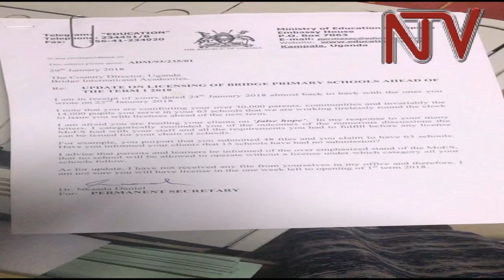Fate of Bridge Schools uncertain as new term starts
The Operators of Bridge international Academies have promised to defy the directive by the  education ministry to keep their schools closed tomorrow. Speaking to NTV, the country Director Morrison Rwakakamba  said all their schools will be opened.
However, the state minister for primary education Rosemary Sseninde insists that all unlicensed schools including bridge schools will not be opened.